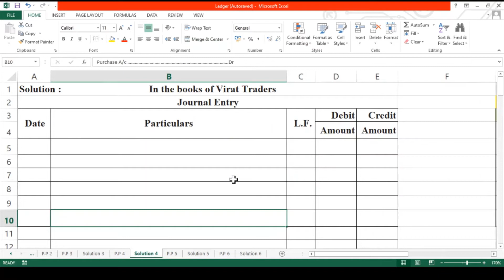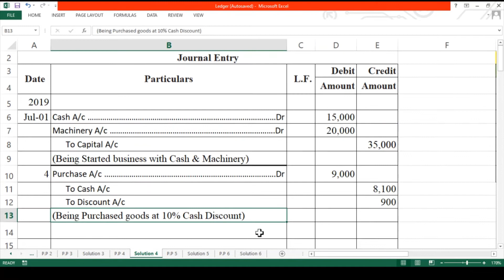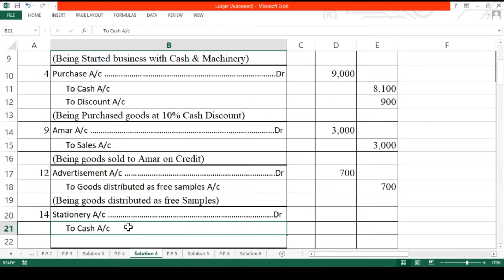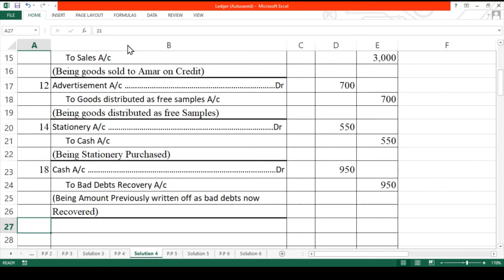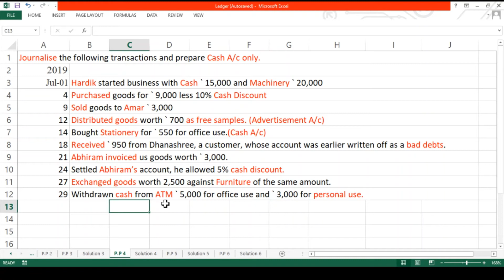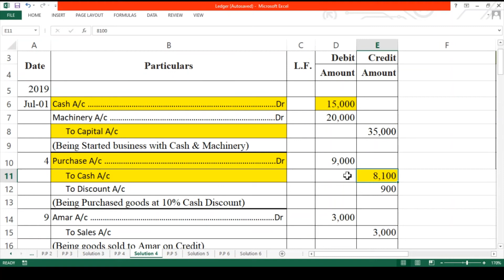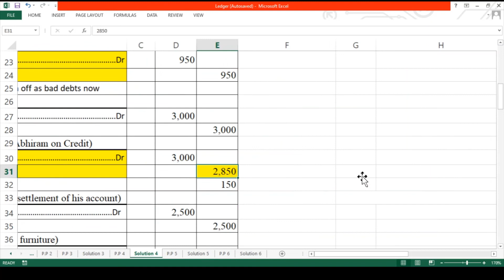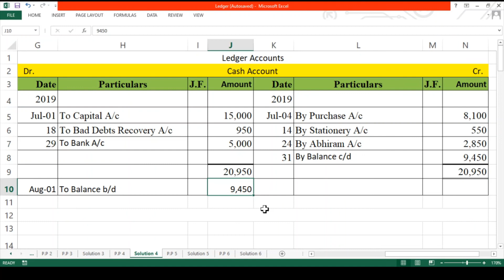Ledger | Practical Problem 4 | Journal and Cash A/c | Maharashtra State Board.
For Notes :  commclass.in

LEDGER PRACTICAL PROBLEM 4
Lecture by Prof . Ashok Chaudhari.
This video Contain Maharashtra State Board syllabus of Commerce Secion.
In this Channel you will able to Lecture on Different Topics from F.Y.J.C (11th) & S.Y.J.C (12th).